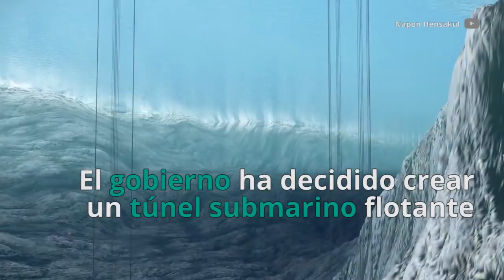Noruega construirá el primer túnel flotante bajo el mar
25.000 millones de euros y 1300 kilómetros de longitud que mejorará el tránsito por carretera en una zona hostigada por inclemencias meteorológicas y accidentes geográficos.

Para hacer ahora este trayecto hay que tomar 7 ferris o conducir 21 horas.